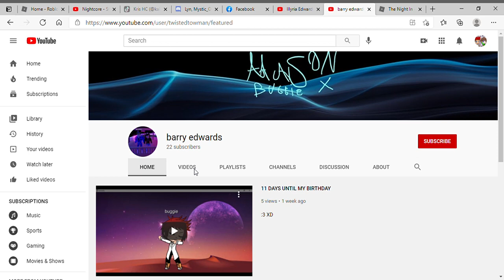sursribe to see more content i make and new stuff coming out!!!